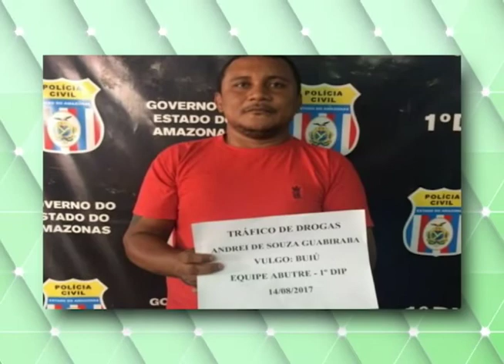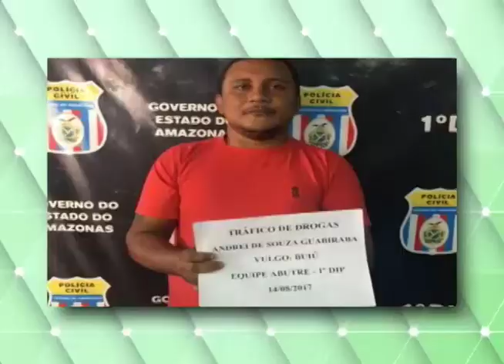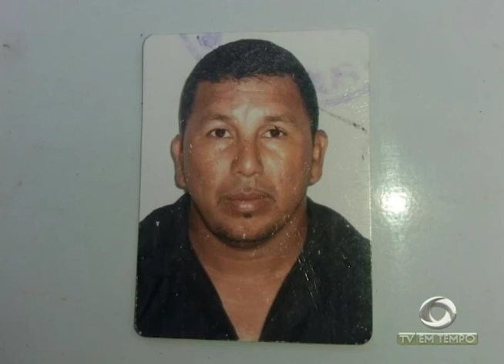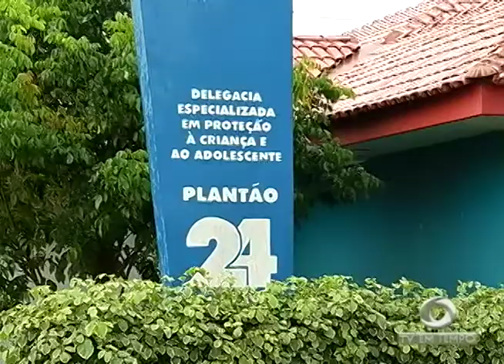Homem é morto com vários golpes de martelo na cabeça no Mutirão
05º BLOCO AGORA 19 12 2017 - Homem é morto com vários golpes de martelo na cabeça no Mutirão